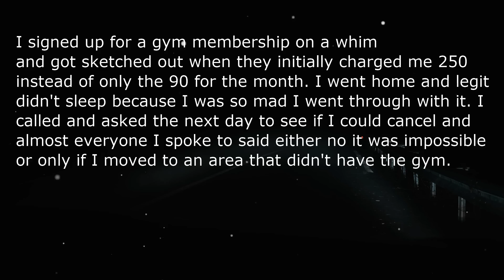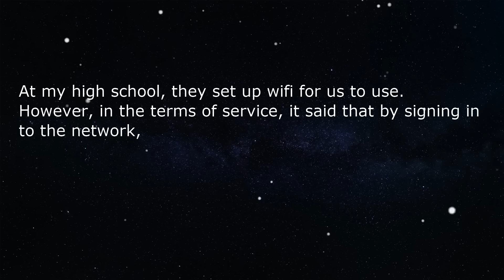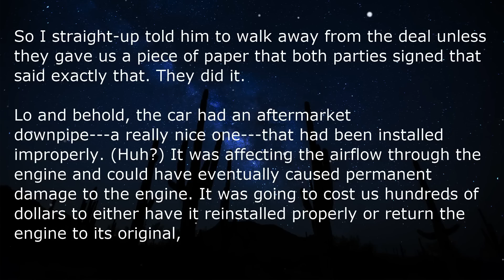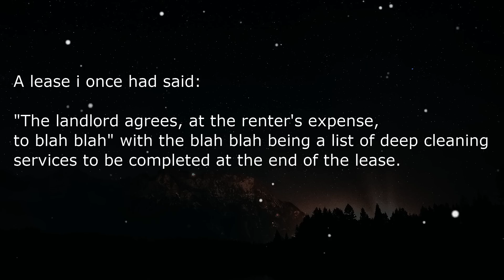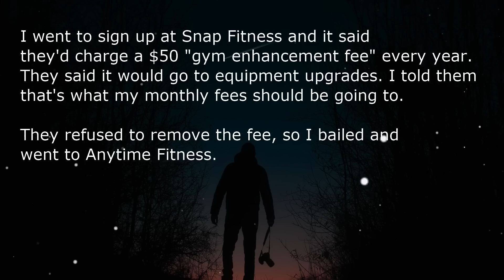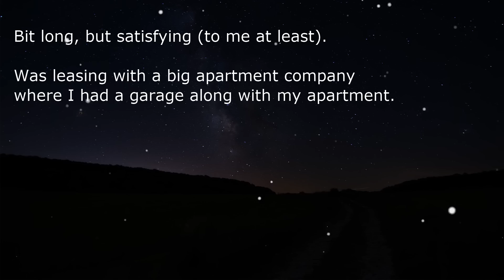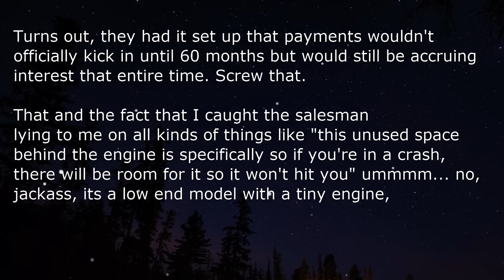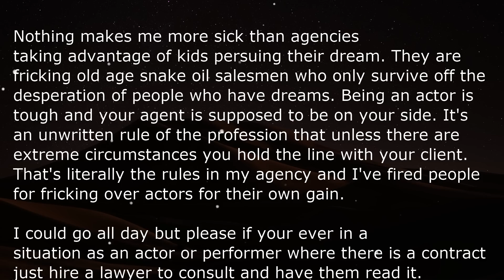This is why you should ALWAYS read the contract - r/AskReddit